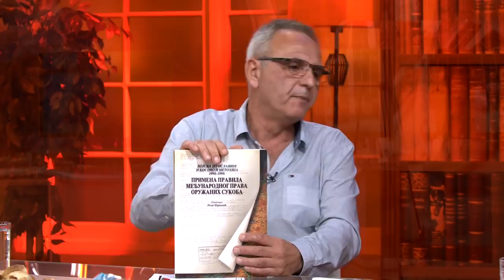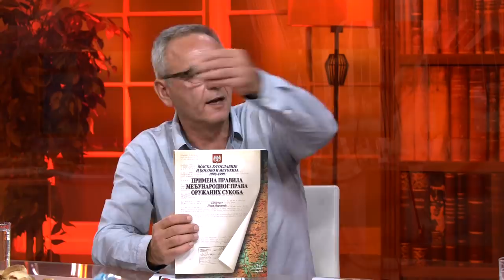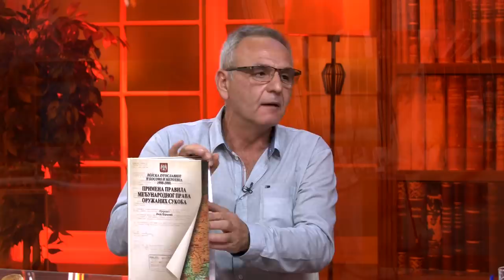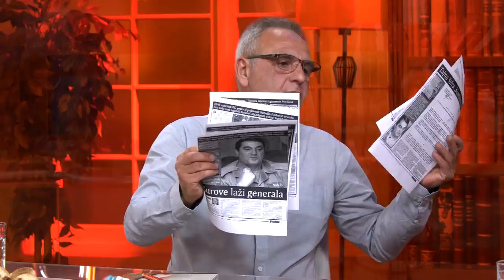Osvrt na opasnu recenicu Momcila Perisica da je general Pavkovic izgubio Kosovo - DJS - 27.9.2019.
Gost: Pukovnik Goran Jeftović - Oficir u penziji